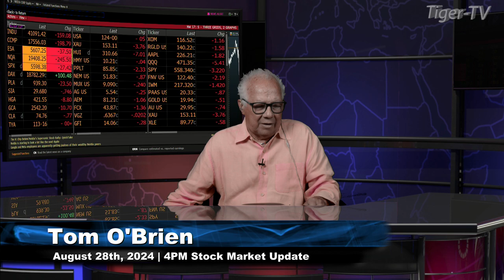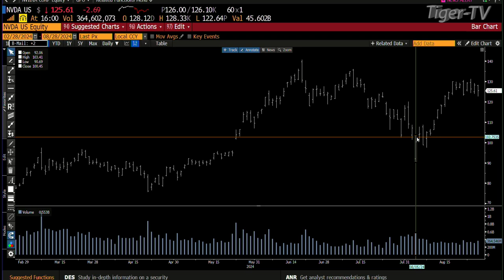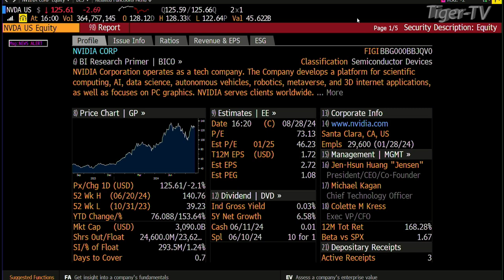August 28th, 4PM ET Market Update on TFNN - 2024